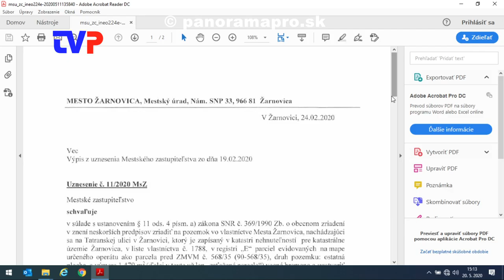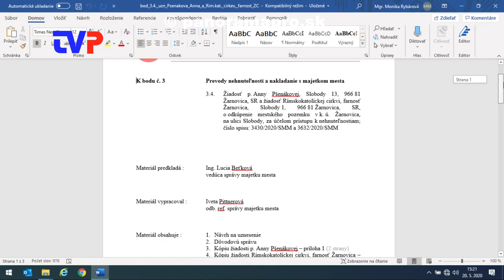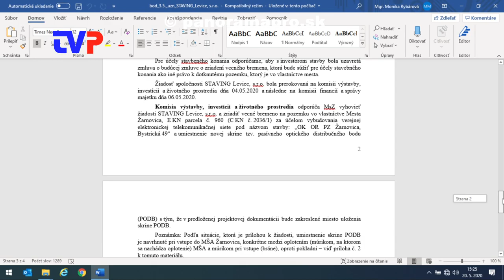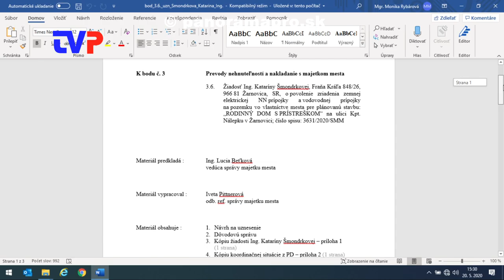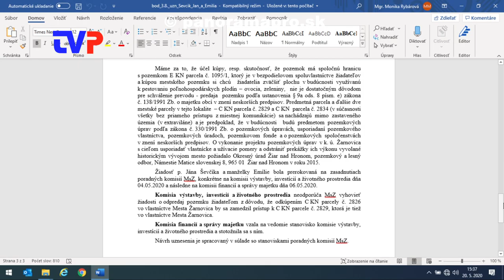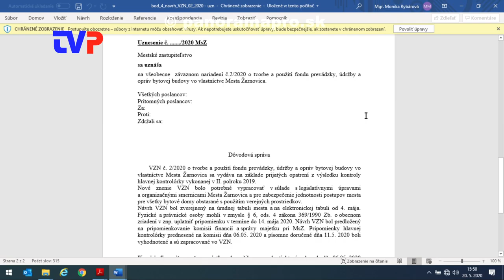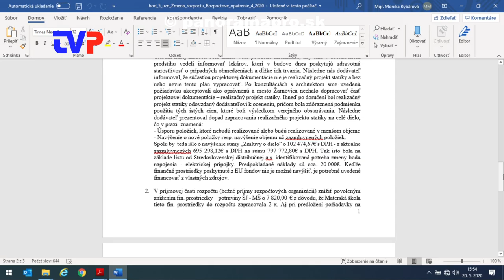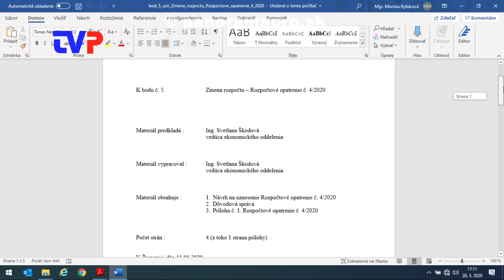3. Mestské zastupiteľstvo poslancov v Žarnovici - 1. časť